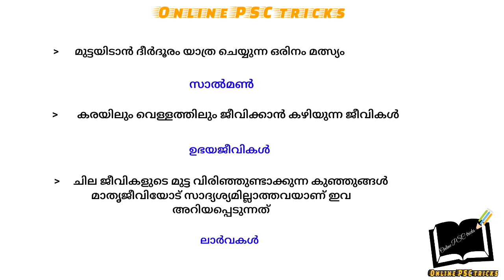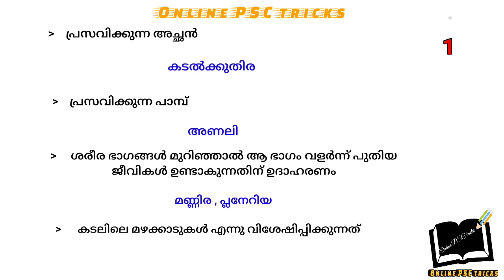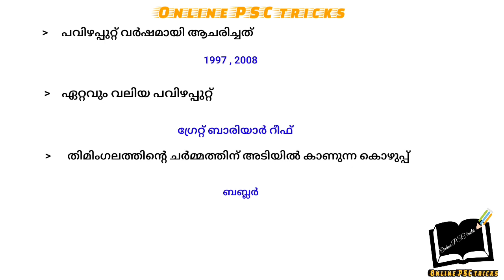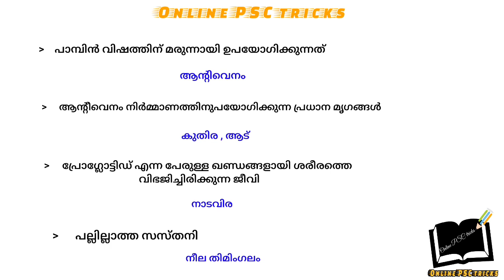ജന്തുലോകം | PSC | questions and answers